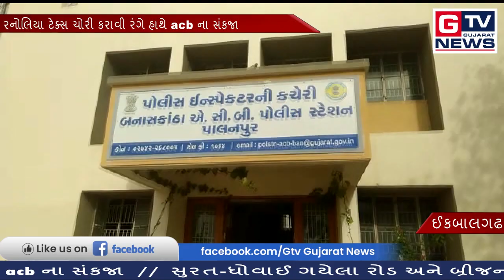ઈકબાલગઢ:- સરકાર ને ચૂનો લગાવતા લાંચીયા અધિકારી..